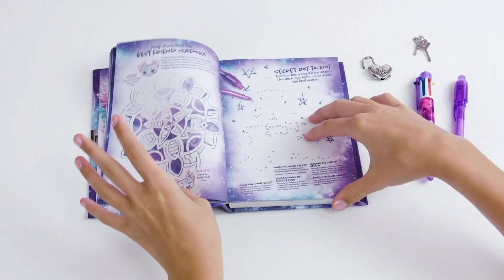NEBULOUS STARS - predstavitev